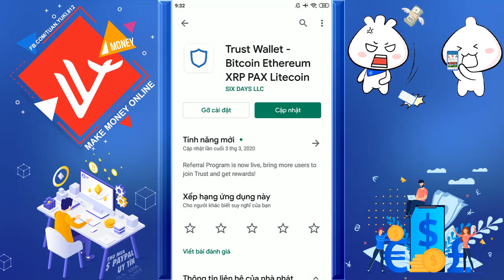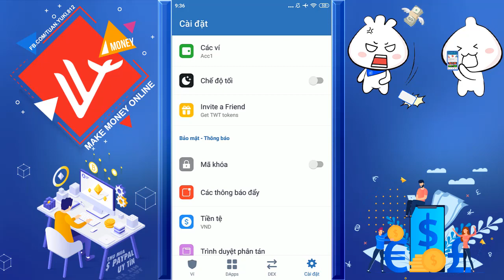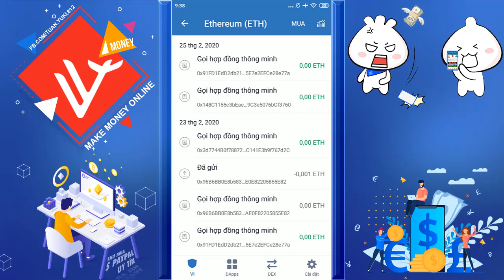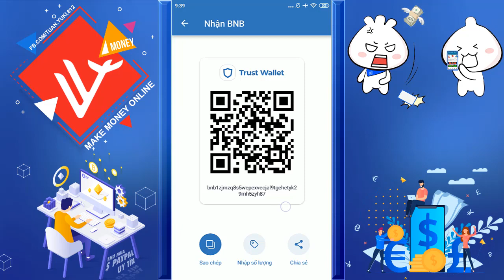Kèo Nhận 10$ Miễn Phí 100 TwT Siêu Ngon Dự Định List Binance Dex - LVT | Kiếm Tiền Online